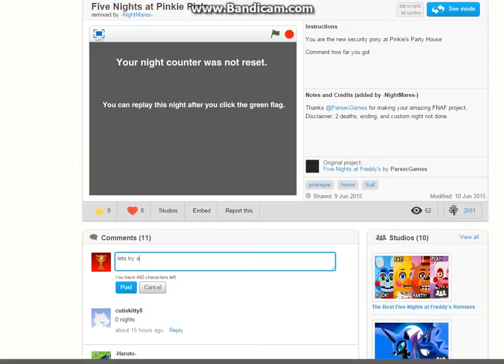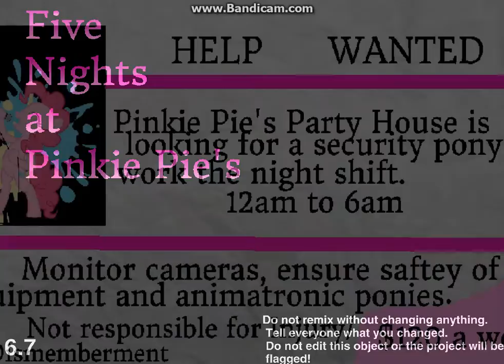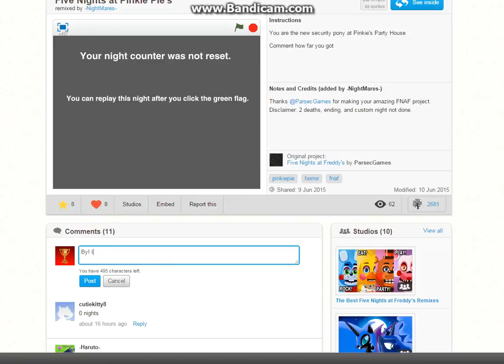Five Nights at Pinkie Pie's Night 1| 3